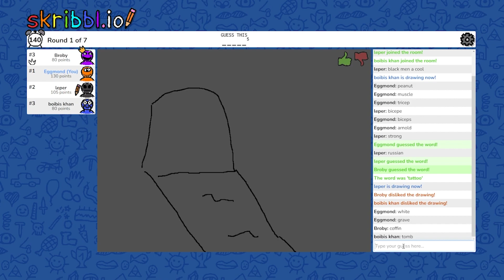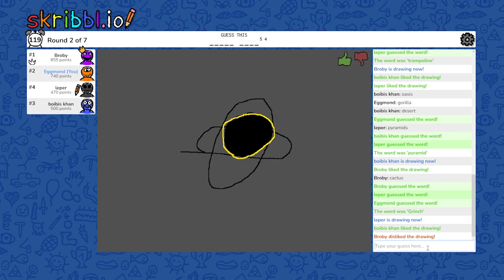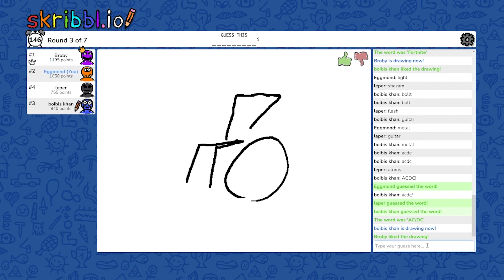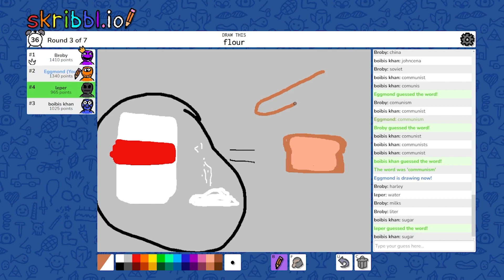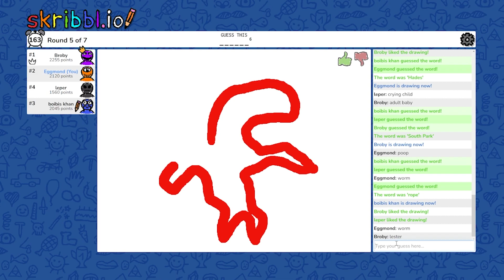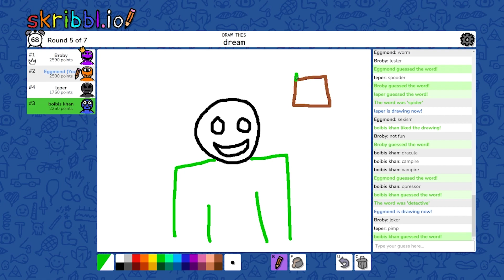Fortnite Ninja is Pineapple? - Skribbl.io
- Want more funnies? Click this thing. -

weird looking pineapple

- Skribbl.io Part 5 -

- With -
        Boi
        Harley
        Joby

        Warms Nights by LAKEY INSPIRED